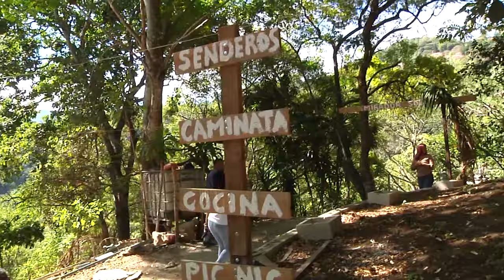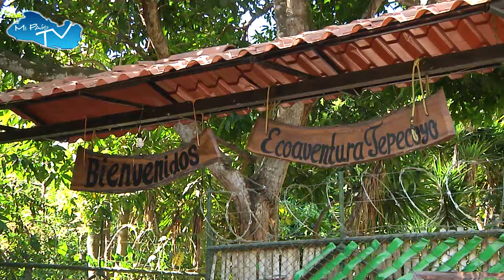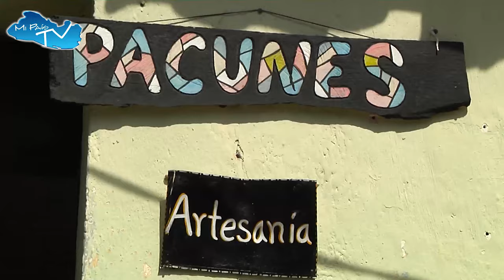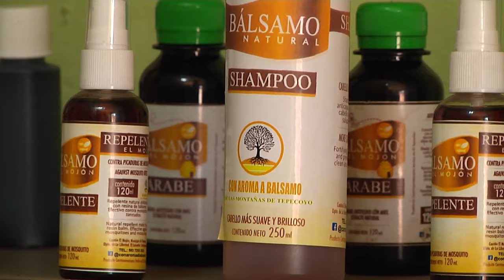TEPECOYO - LA LIBERTAD: ARTE ,AVENTURA Y TURISMO